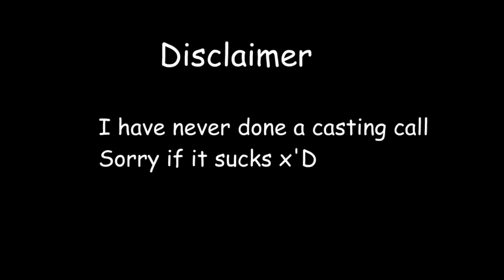Silvers Path [Ivory Audition]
A cringey audition for silver's Path, just gonna leave this here.